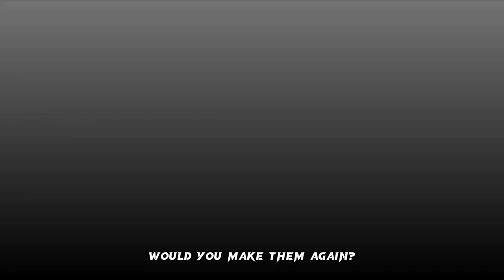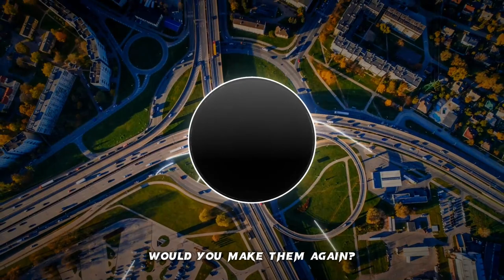PatrickReza - Choices [Lyrics]